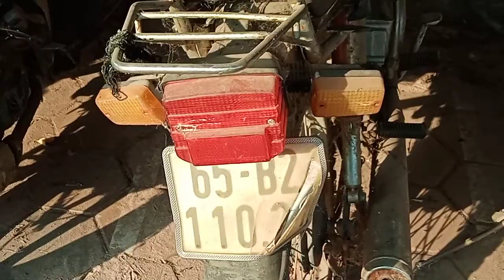Very old style motorcycle LONGUN I Win 100cc China model but strong